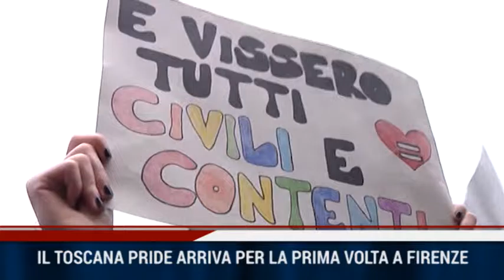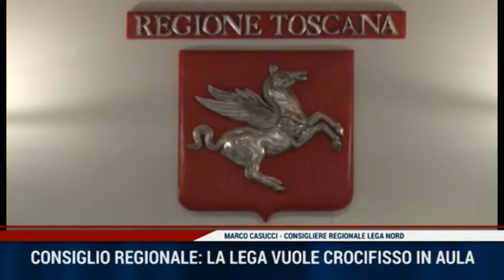TG IRIDE Giovedì 08/06/2016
TG IRIDE 08 GIUGNO 2016